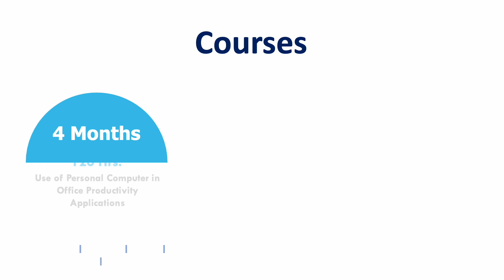100% Job Oriented Course| Smartech Education